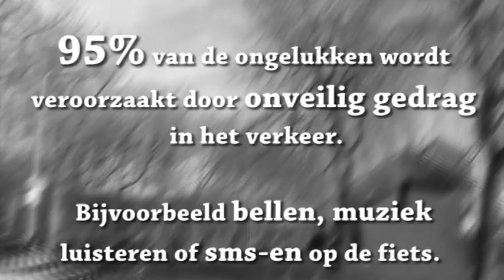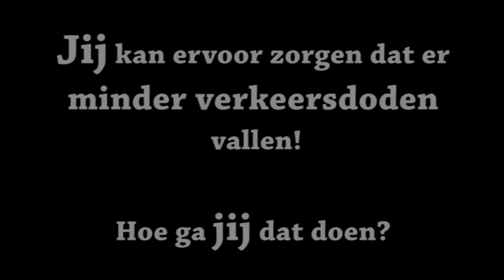RoadTrip Berechja College Urk Klas 1E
RoadTrip TeamAlert